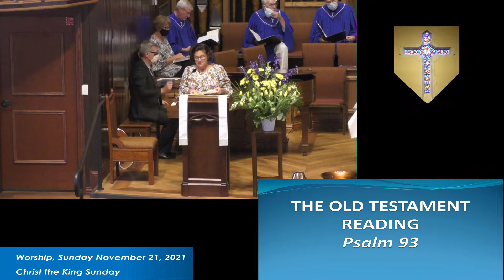November 21, 2021 Worship Stream